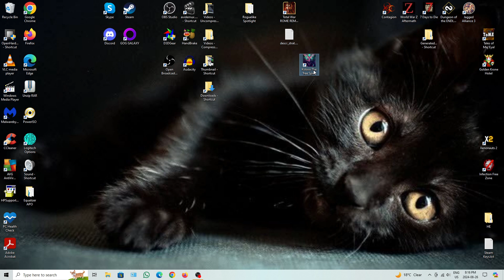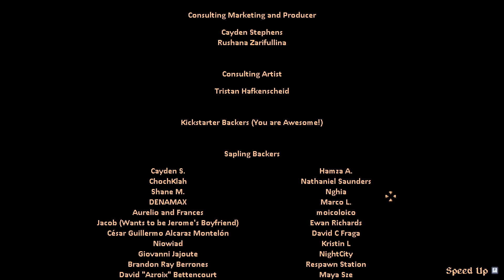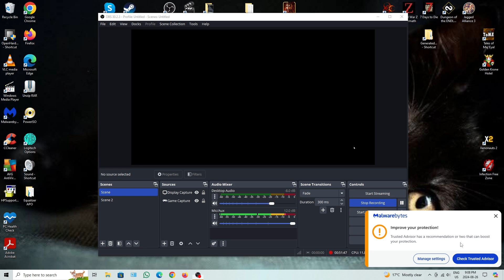DFuxa Showcases - Kaboo: The Tree Spirit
Received a game key for this game via the Steam Curator.

This is a fairly relaxing action game where you dodge attacks and defeat the humans invading the forest. The world appears to be handcrafted, though the rooms perhaps are varied up a bit, as are the enemies you fight.

It looks like there are multiple styles of attack you can use to fight enemies, as well as various abilities to pursue.